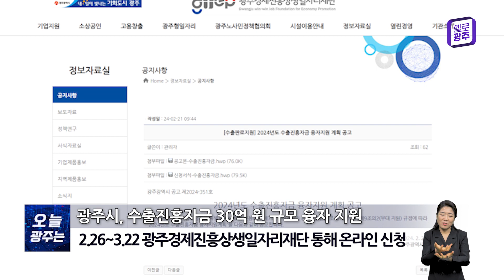240222 오늘광주는 : 광주시, 수출진흥자금 30억 원 규모 융자 지원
240222 오늘광주는 : 광주시, 수출진흥자금 30억 원 규모 융자 지원